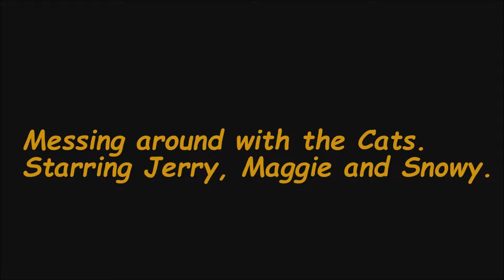Cats Movie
Getting some sunshine with the cats.